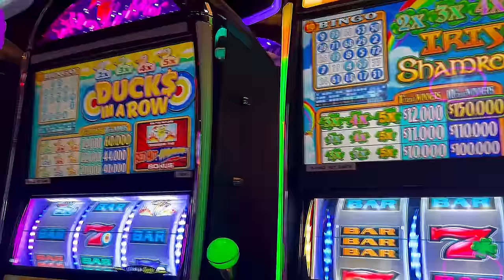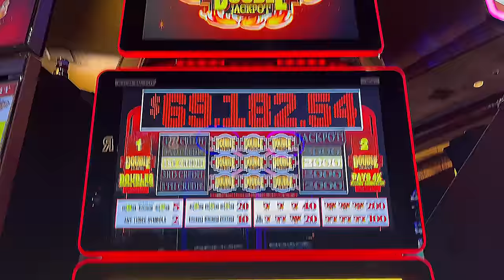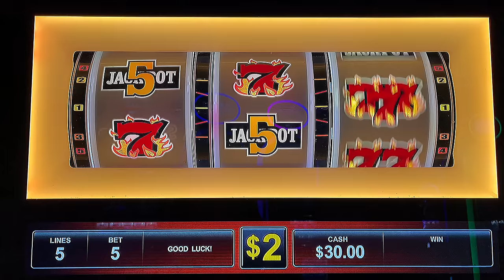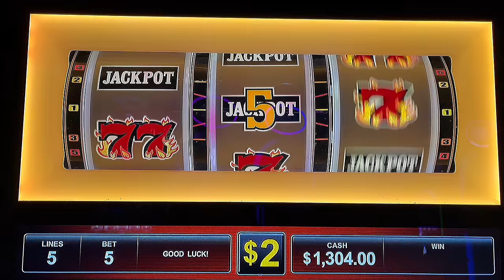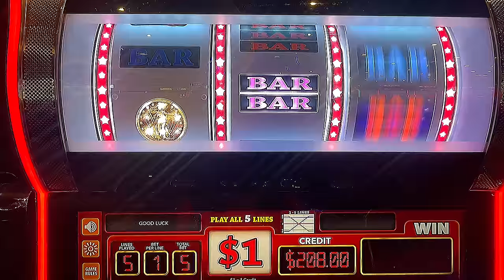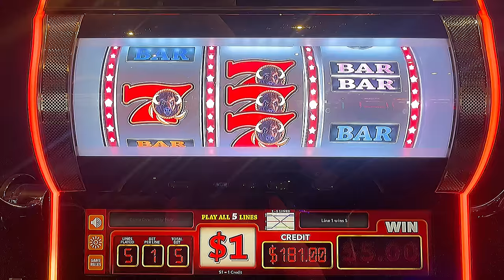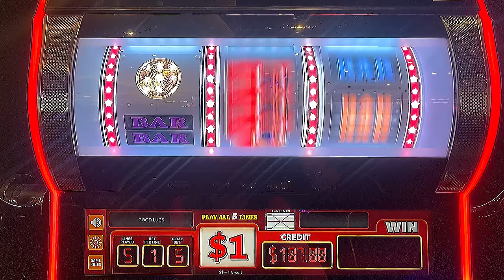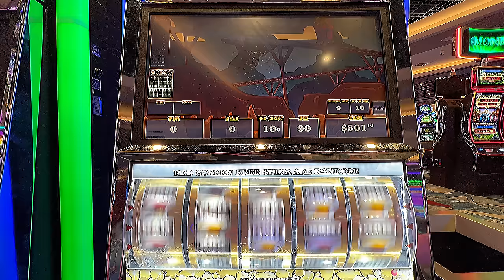🔥This Slot Machine Was🔥DOUBLE JACKPOT 777! & fun run with Crazy Bill!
Hello and Happy Tuesday!!

I say it’s taco Tuesday don’t ya think! 😄

Anyway this is a fun run of gambling at the Choctaw Casino in Durant Oklahoma! Did I find my new favorite Casino? ⬅️

Hope you enjoy my video! Please let me know your favorite slot machine and I will try to find it to play it!!

Have a fantastic day and be sure to leave my video a like if you enjoy my videos and subscribe to my slot channel so you never miss a new Also be sure and click that notification bell and subscribe to my channel to stay up to date with all upcoming livestreams and premiere videos! I’m going to start a new weekly series $1,000.00 double or nothing Livestreams! My first will be in Tampa Florida and then onto ? then Vegas 🤩⭐️Please leave any slot game suggestions you’d like to see in my Live streams in the comments below!

➡️Please note I make all of my videos to take you along my casino travels and slot machine gaming. For entertainment vlogging purposes only. If you decide to visit a casino, always set a personal budget and play responsible!! No wins are ever guaranteed on these slot games! Be well friends 💞